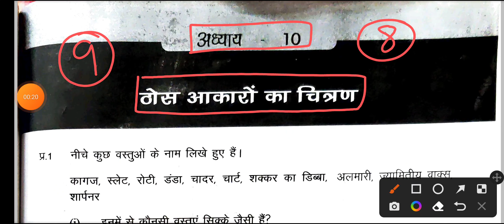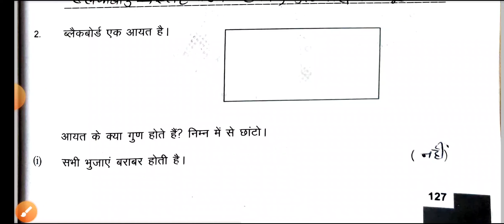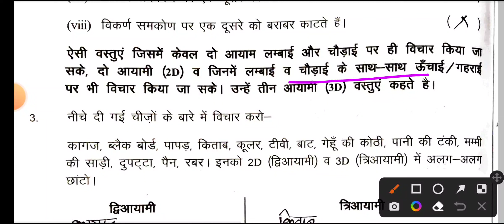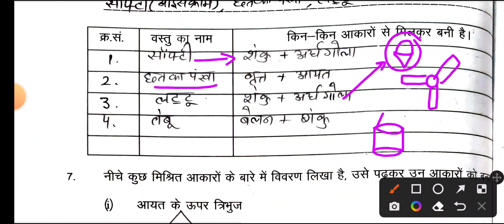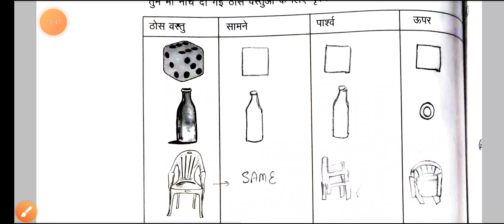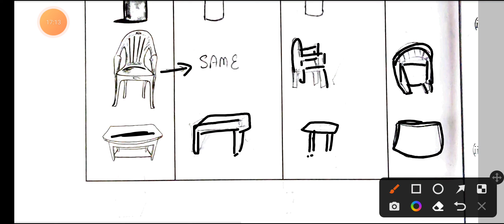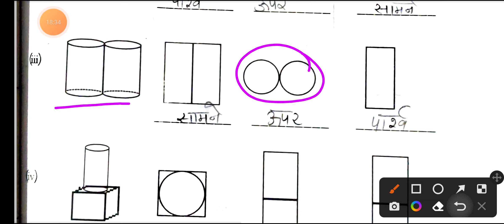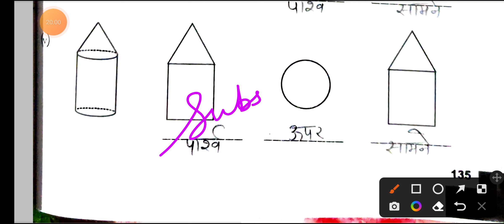कक्षा 8 , गणित कार्यपुस्तिका (Workbook) अध्याय 10, ठोस आकारों का चित्रण ,प्रश्न संख्या 1 - 15 .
इस वीडियो में मैं आपको कक्षा 8 की गणित की कार्यपुस्तिका के अध्याय 10 " ठोस आकारों का चित्रण", के प्रश्न नंबर 1 - 15 का हल करवाने जा रही हूं।

अध्याय 1,2 ,3 ,4,5 ,6,7,8,9 का संपूर्ण हल भी मेरे चैनल पर उपलब्ध है जिसका लिंक यह है

कक्षा आठ के विद्यार्थियों के अध्याय 9 "बीजीय व्यंजक और सर्वसमिकाएं "का पूर्ण हल भी मेरे चैनल पर उपलब्ध है जिसकी प्लेलिस्ट का लिंक यह है

कक्षा 8 की उड़ान कार्यपुस्तिका का संपूर्ण हल भी मेरे चैनल पर उपलब्ध है जिसकी प्लेलिस्ट का लिंक यह है

कक्षा आठ के विद्यार्थियों के लिए मैंने लघु उत्तरात्मक प्रश्न भी करवाए हुए हैं। सभी चैप्टर्स के छोटे प्रश्न देखने के लिए आप नीचे दिए गए लिंक पर क्लिक करें

जो विद्यार्थी NMMS की तैयारी कर रहे हैं उनके लिए भी मैंने प्रीवियस ईयर क्वेश्चन पेपर के SOLUTION अपलोड किए हुए हैं जिसका लिंक यह रहा

आप सभी विद्यार्थी मेरे व्हाट्सएप ग्रुप को भी ज्वाइन कर सकते हैं और अपनी समस्याएं वहां मुझसे हल करवा सकते हैं ग्रुप का लिंक मैं यहां नीचे दे रही हूं